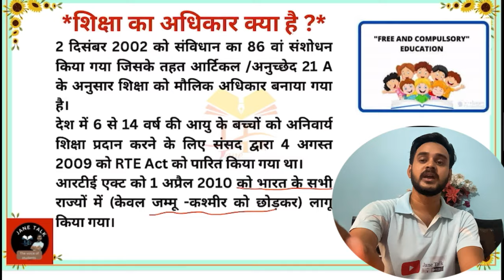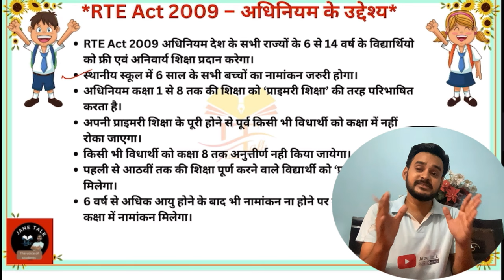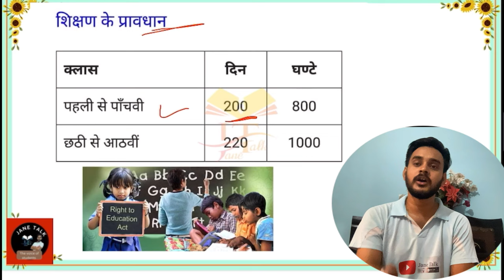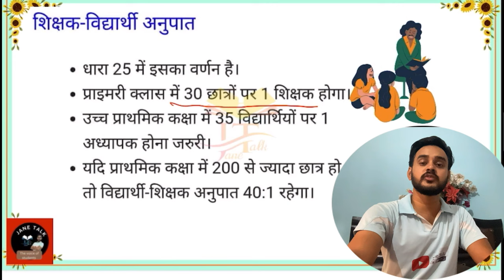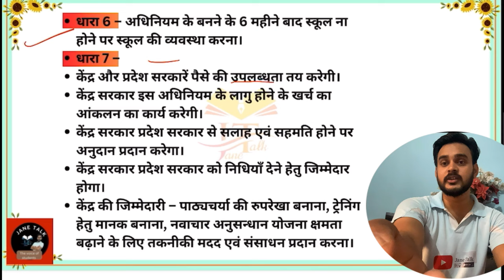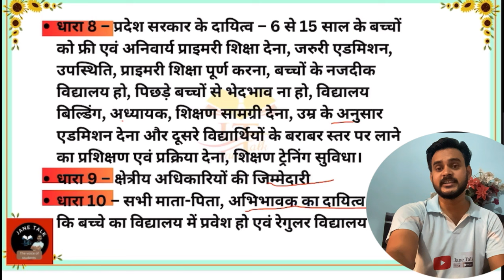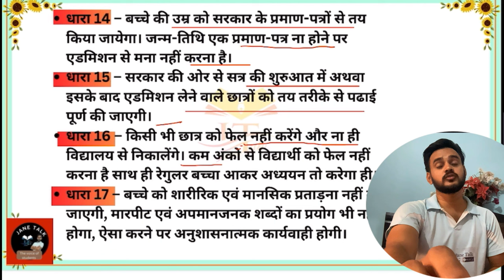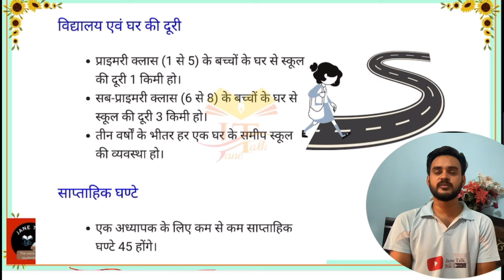RTE 2009 // Right to Education Act 2009 शिक्षा का अधिकार अधिनियम 2009 मुफ्त एवं अनिवार्य शिक्षा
previous video

               *UNIT -2*
आज्ञा पत्र 1813 प्राच्य पाश्चात्य विवाद
Chartered Act -1813

*Jane talk*